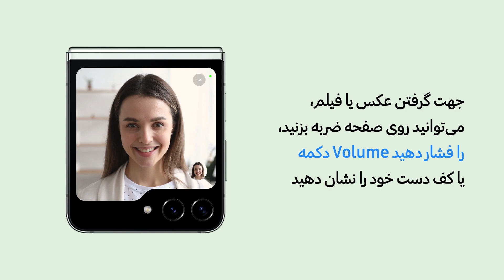گرفتن عکس‌های منحصر به فرد با Galaxy Z Flip پنجره فلکس